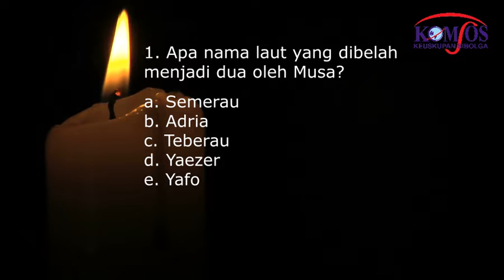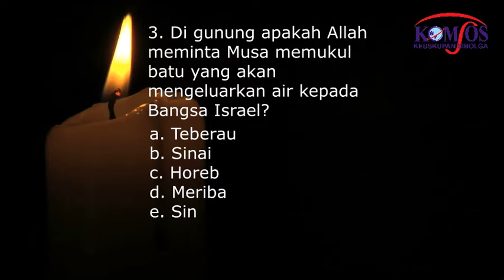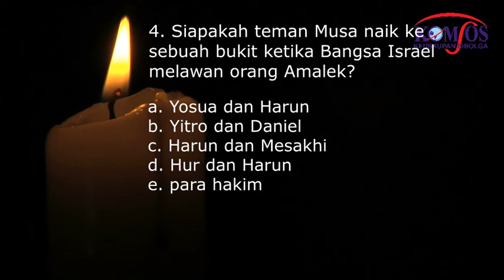KuKis BKSN 2022 Berhadiah ke-24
Selamat datang di KuKis BKSN 2022 Berhadiah ke-24. Kuis ini akan berlangsung setiap harinya selama bulan Kitab Suci Nasional 2022. KuKis BKSN 2022 Berhadiah ini dilaksanakan guna membantu kita mendalami Kitab Suci kita.
Syarat dan ketentuan:
1. KuKis BKSN 2022 Berhadiah ini ditujukan kepada Umat Allah yang bernaung dalam Gereja Keuskupan Sibolga.
3. Format pengiriman: Nama Lengkap, Asal Paroki, KuKis tanggal (. ) dan Jawaban KuKis (1.a 2.b 3.c, dan seterusnya)
4. Kuis akan berlangsung selama 30 hari dan penilaian akan ditentukan berdasarkan kalkulasi jawaban KuKis setiap harinya sampai tanggal 30 September 2022.
5. Jawaban KuKis tidak mesti dikirim pada hari yang bersangkutan. Yang penting, setiap kali mengirimkan jawaban KuKis, tanggal KuKis yang bersangkutan harus dicantumkan.
6. Pemenang akan dihubungi melalui email. 10 Pemenang, dengan nilai terbanyak, akan mendapatkan hadiah menarik dari Tim Penyelenggara dan akan diumumkan di Channel Youtube Komsos Keuskupan Sibolga. Total hadiah 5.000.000,00.

Mari meriahkan BKSN 2022 ini dengan mengikuti KuKis setiap harinya. Buruan diikuti. Terdapat hadiah menarik bagi 10 pemenang dengan nilai tertinggi yang dihitung pada tanggal 01 Oktober 2022 atau setelah selesai KuKis BKSN Berhadiah ke-30.